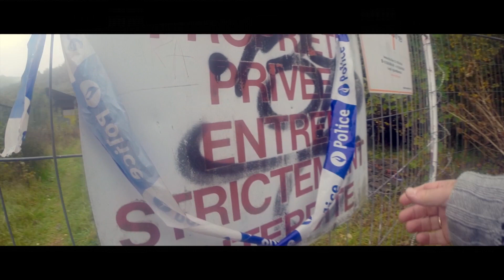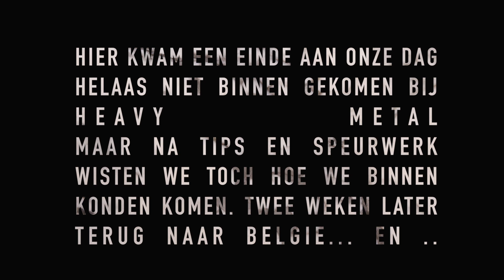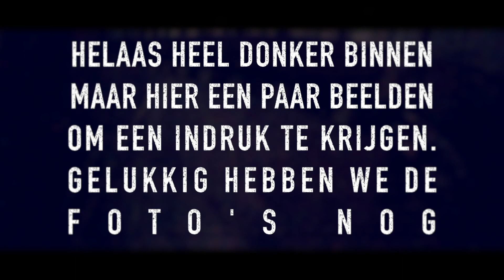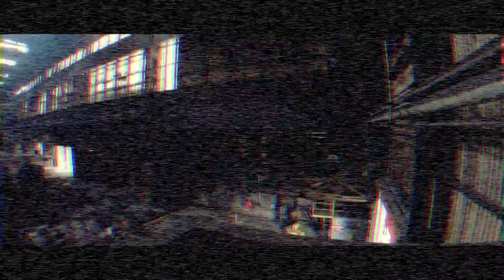201510 URBEX @ Heavy Metal, Hotel Rouge, Bureau De Directeur, Dolhain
Urbex = Urban Exploring. Onze avonturen van Oktober 2015. Locaties:
- Hotel Rouge
- Bureau de Directeur
- Heavy Metal
- Sanatorium Dolhain